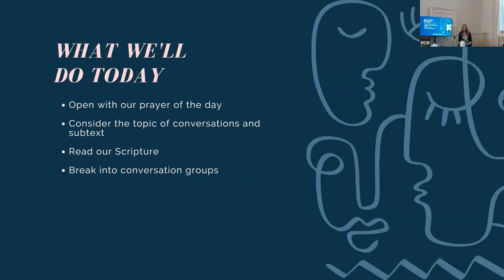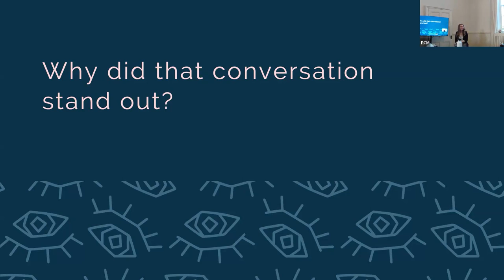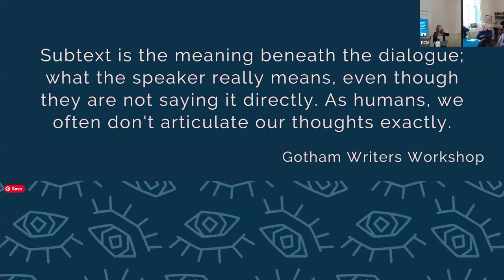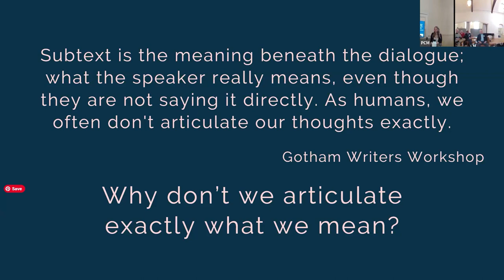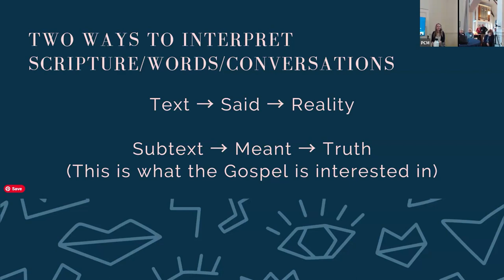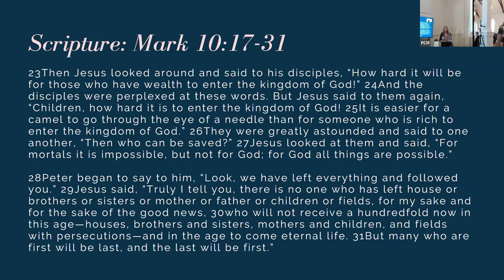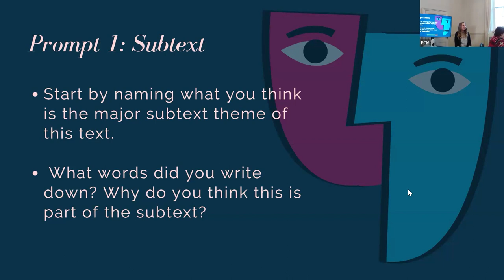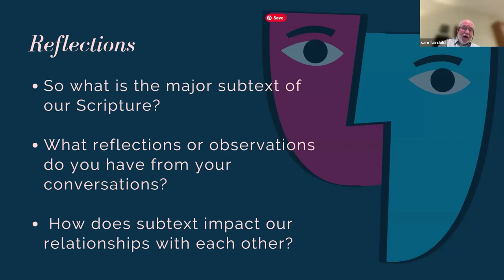A Lenten Study on Conversations: Subtext Feb 18, 2024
As we journey together this Lenten season, we will explore the intersection of faith, community, and personal journeys through conversation and reflection as we discuss the texts we will be delving into during our Lenten sermon series on Journeying with Jesus.

We will consider the conversations that have changed our lives and have taken us in wildly different directions on our faith journeys.  We will explore what it means to find faith and Jesus amidst every day's wildness.  This week we will focus on the concept of subtext.

Presbyterian Church in Morristown, NJ